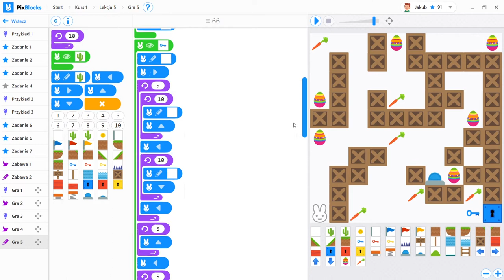Konkurs PIXanka - Jakub Bartosz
Zapraszamy do głosowania na grę konkursową Jakuba.
Przypominamy, że głosować można na dwa sposoby:
🐰 Facebook - lajkując wybrany komentarz pod postem z linkiem do filmu z grą uczestnika

🐰 YouTube - lajkując bezpośrednio film z gry, który znajduje się na naszym kanale na YouTube.

Głosowanie trwa do 29 kwietnia do godziny 15:00.

Konkurs PIXanka 2019
Autor: Jakub Bartosz